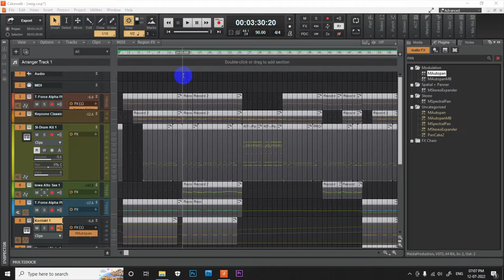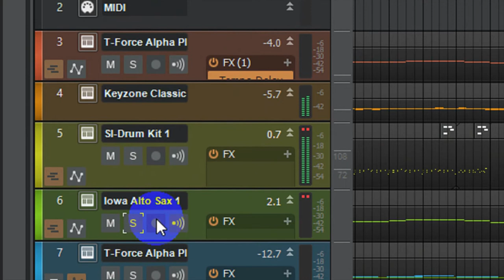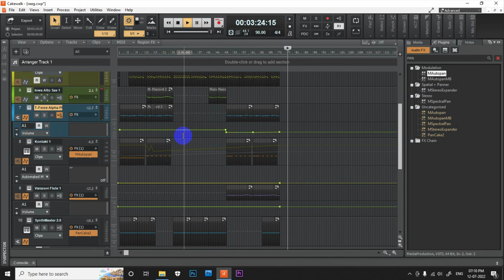INDIAN CLASSICAL MUSIC BY FREE CAKEWAL DAW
यह पूरा वीडियो केकवर्क से बनाया गया है। जो लोग cakewalk सीखना चाहते वह लोग मेरे चैनल को जरूर देखें।
 किक वर्क एक फ्री डी ए डब्ल्यू है। इस में प्रोफेशनल तरीके का म्यूजिक  कर सकते हैं आप लोग।